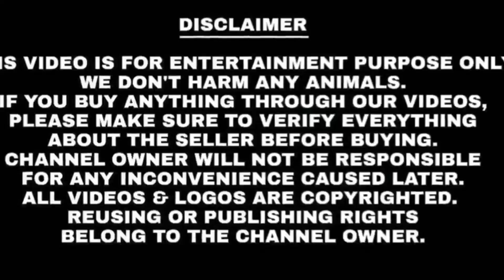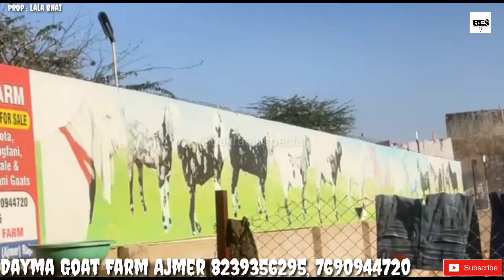Tips for new businessman start trading and earn money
Goats Farm in India Bakri PalanGoat
Farm in India Bakri Palan

While buying products by our channel. Please research and bargaining.

We don't charge for showing the product. The objective of this video is educational purpose for people. We are unaware and not responsible for prices. This video is shoot at their location. Take care while dealing with anyone do wisely.